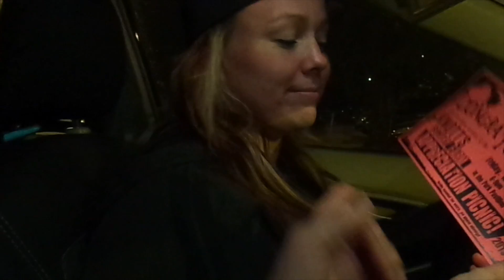Haunt Vlog 2015: The LAST Day!!!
I can't thank you all enough for all the love and support you have given me since the beginning of this season. With many ups and downs I had to face, I still had a great time doing what I love to do!

PINK CAKE!